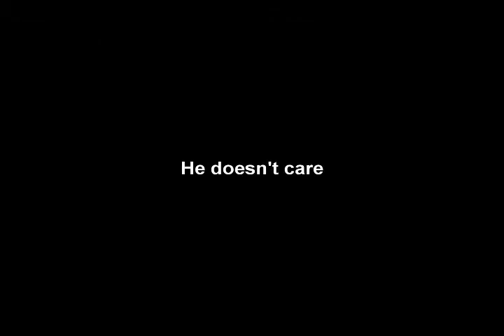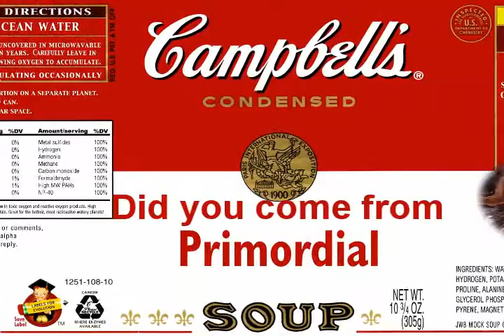Foundation of Disbelief:Magic Soup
Abiogenesis has never occurred. Why is it assumed by supposedly rational scientists?